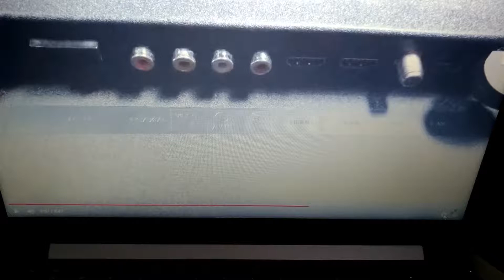Smart TV LED 39" Philco PH39N91DSGWA [ANÁLISE] CONEXÕES DE AUDIO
Smart TV LED 39" Philco PH39N91DSGWA [ANÁLISE]